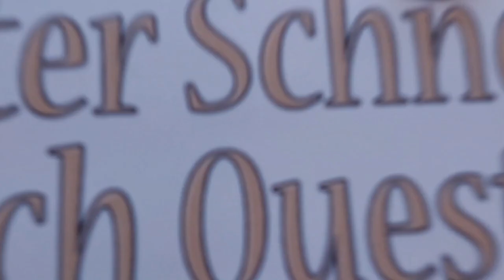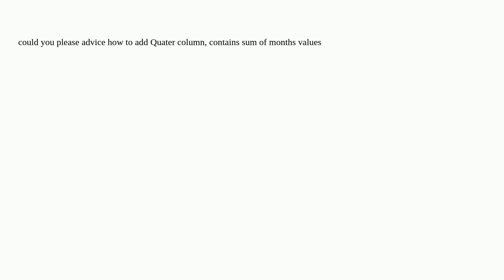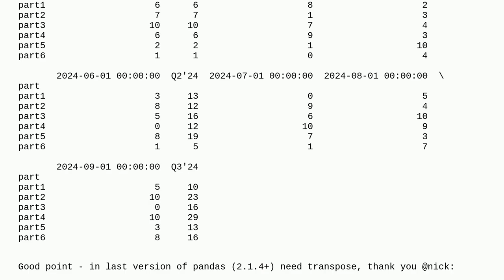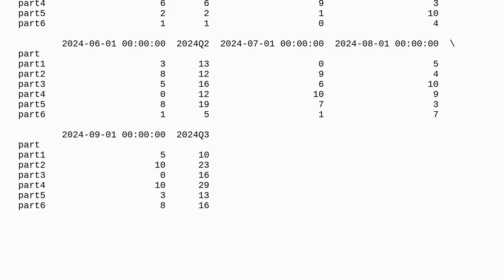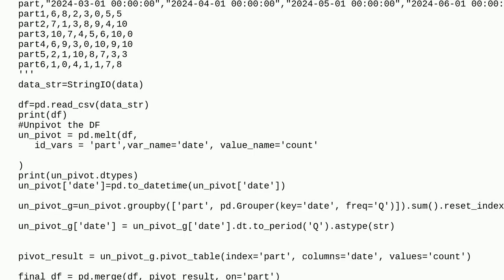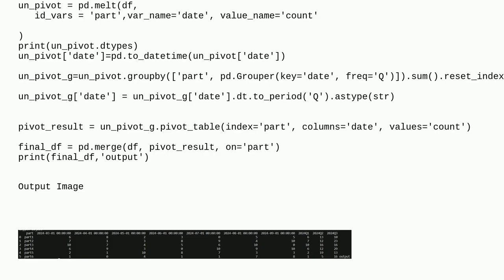add subtotal column by condition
A special thanks goes out to the community

  python pivot pandas dataframe